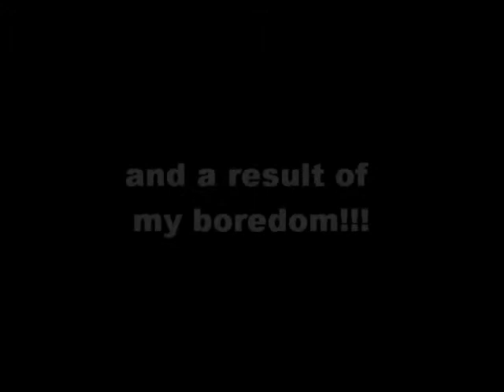Life's Gonna Suck When You Grow Up